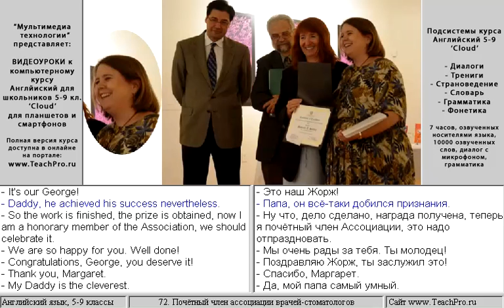72. Почётный член ассоциации врачей-стоматологов